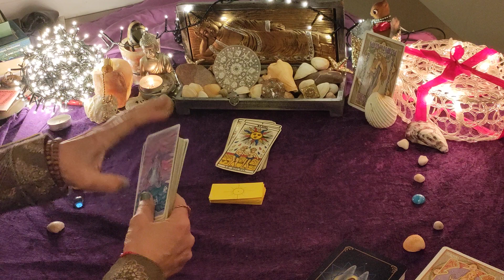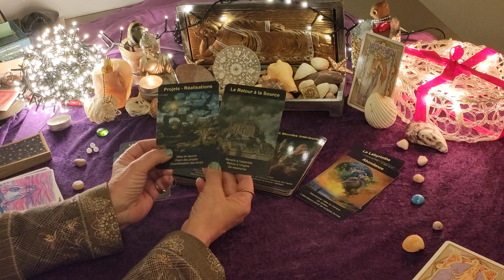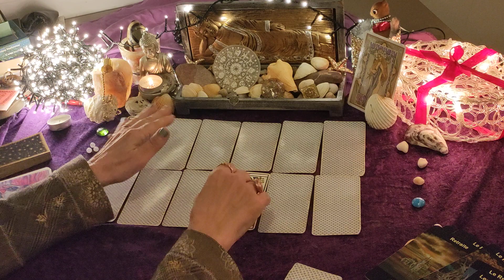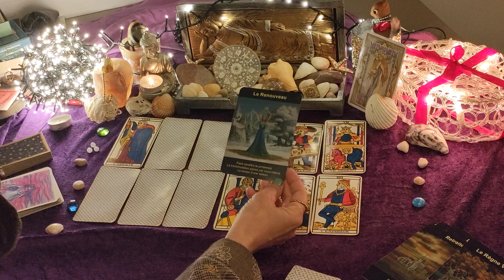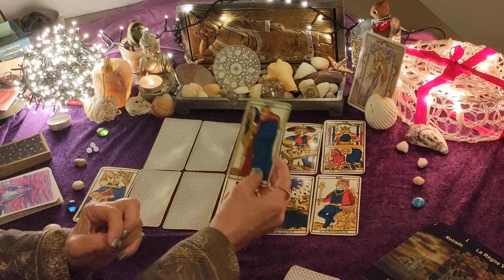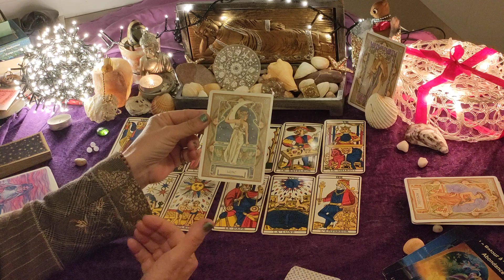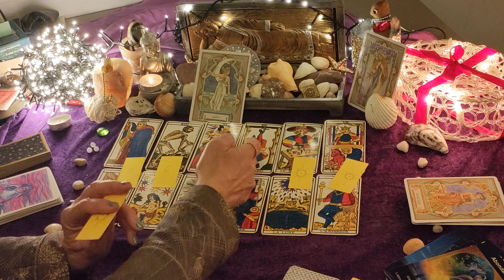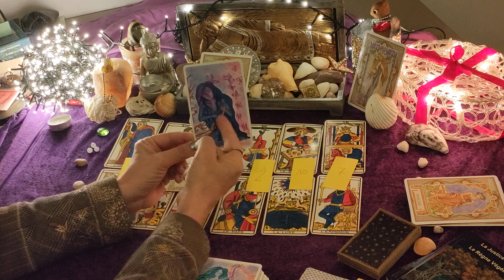VIERGE ♍ MARS 2023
Bonjour ma belle  communauté✨

Voici le lien-vidéo pour savourer pleinement les magnifiques peintures de François Joly, l'auteur de l'Oracle, et bien sûr en allant sur sa page FB vous pourrez cliquer dans photos, puis dans téléchargements ou albums et votre plaisir sera complet :

😍 Le tirage au sort qui fera gagner 4 personnes gagnantes parmi celles qui m'auront laissé un commentaire a été reporté mars... 🙆

Merci de vous être abonné (e) pour entretenir une visibilité de la chaîne, activez la petite cloche pour recevoir les notifs 💗 et merci de partager mes vidéos à vos amis et famille, sur vos réseaux durant les anniv ou pour souhaiter la bonne année 🥰 .

Avez-vous avez-vous remarqué que j'ai rajouté les playlists de votre signe pour chaque année et mois passés ?
Vous y retrouverez également mes tirages intemporels à 3 choix, le petit dernier : votre projet, et d'autres, comme par exemple déménagement, amelioration, conflits, relations amoureuses .. 💞

🔮 En cas de besoin plus personnel, je suis joignable , et voici mon adresse mail :

Soyez patients ; je réponds toujours. 📩

UN GRAND MERCI pour  vos dons Paypal (en entrant mon adresse email) .Votre aide est précieuse car le micro n'est toujours pas le bon.
Recevez ma plus profonde gratitude.💜

Je vous remercie pour votre confiance et vos confidences car, vous le savez, chaque vie est un roman ! 🌠

Tarotjoliment vôtre ! 🃏
Odulie 🌹